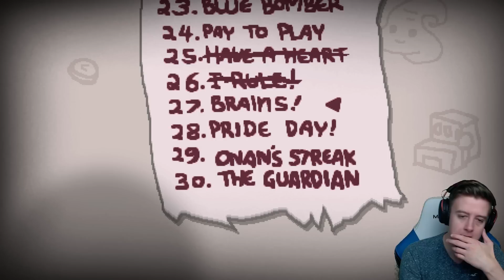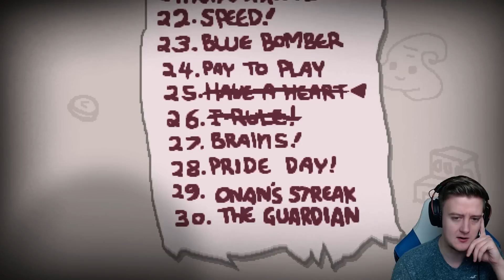The Binding of Isaac: AFTERBIRTH #024.1 | BRAAAAAINS